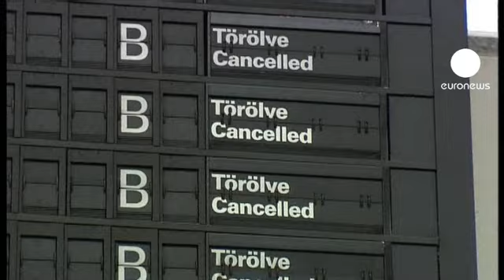Debt grounds Hungary's Malev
Hungary's debt ridden state owned airline Malev has ceased operating after running out of money.

Hungarian Prime Minister Viktor Orban said the decision to ground the country's flag-carrier was made after aircraft were not allowed to take off from Tel Aviv and Ireland because of unpaid debts.

Last month the European Union said the carrier has to pay back 130 million euros of state aid it had received.